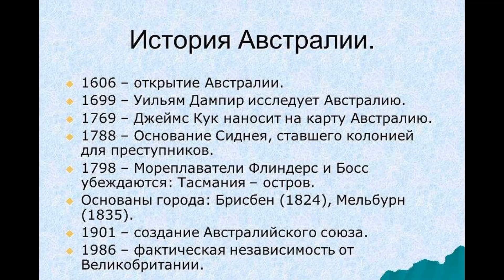АЛЬМАНАХ КРУИЗЁРА: АВСТРАЛИЯ. 10 главных достопримечательностей Австралии! Обязательно к посещению!